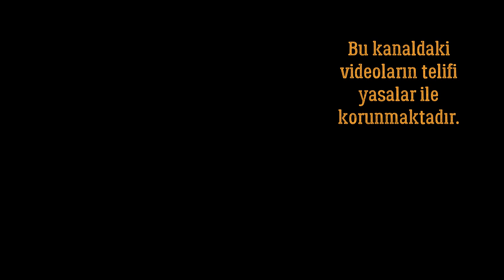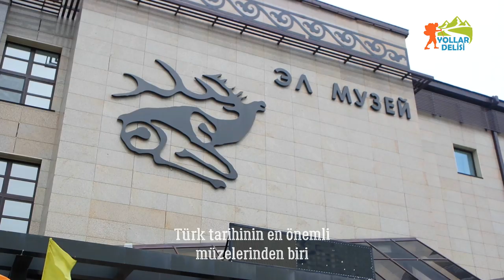ALTAY'DA DOĞAÇLAMA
Altay'da orda buradayız. İyi izlemeler.

Türk dünyasını gezmeye devam ediyoruz. Altay dağları, Sayan (Kögmen) Dağları, Tanrı Dağları (Ala Too), Kafkas Dağları ve Üç Sümer Dağı.. Köylerdeyim, dağlardayım...